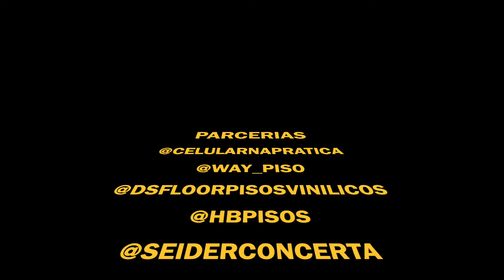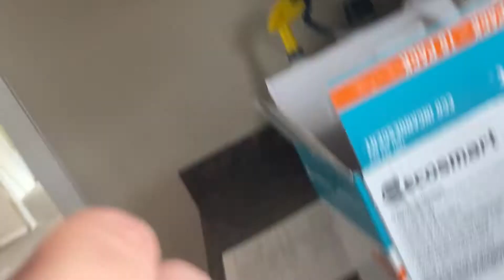FINALMENTE A FAMOSA JOELHEIRA.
Mostrando um pouco de como são nossa joelheiras aqui nos Eua, e aproveitando pra mostrar mais um trabalho de instalação no piso.
Rodrigo araujo